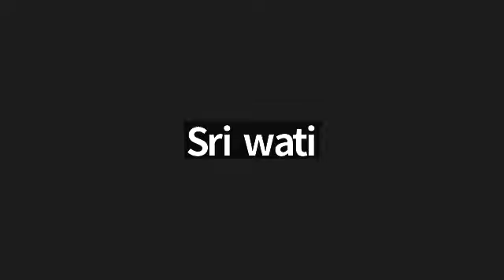Juz 12 surah Yusuf ayat 1-52 bersama Ustadzah Vira dan Ustadzah Henny